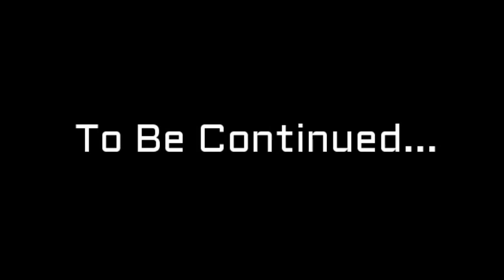Human fall flat part 8 (Gameplay)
About Me ► My name is Sohan lal mridha. I'm from kolkata and I'm a student Now.I make family friendly comedy, Art and craft, Gaming and many type of videos on this channel for everyone to enjoy with their family.